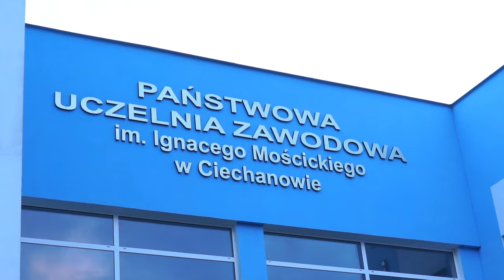Krzysztof Bosak: Chcemy realizować program propolski nie prounijny ani żaden inny!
Zgadzasz się? Chcesz mnie wesprzeć?
Polub 👍
Skomentuj 💬
Podaj dalej ➥

Krzysztof Bosak: Chcemy realizować program pro-polski nie pro-brukselski ani żaden inny!